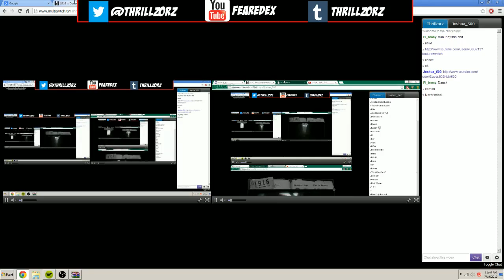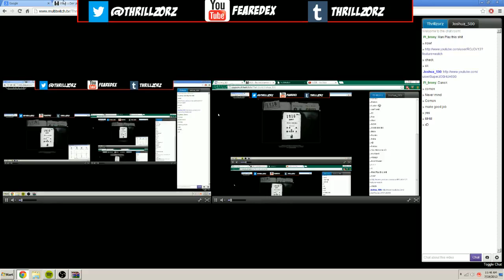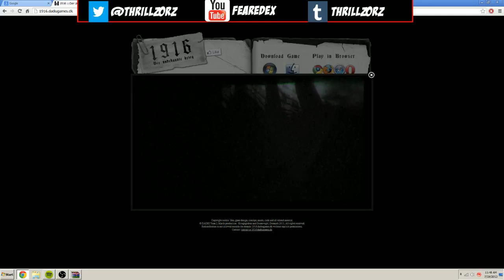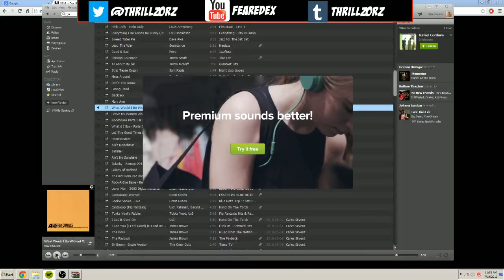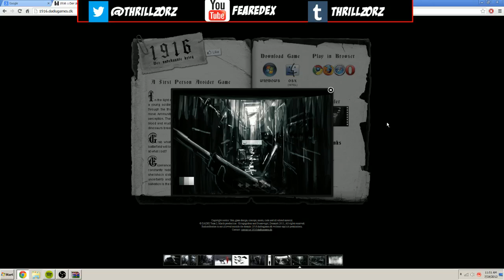Thrillz and FUZZE are scared (Stream Highlight)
Too scared bro.